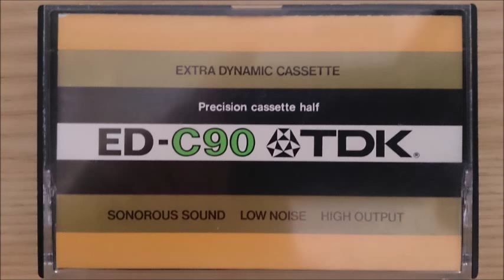アルバン・ベルク／ピアノ・ソナタ作品1／高橋悠治（1985年9月16日Live）